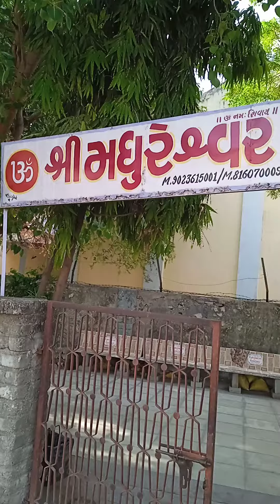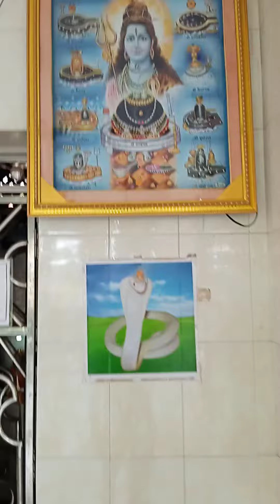Mahadev temple in rajkot Famous Shiv Temple#shorts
Famous Shiv Temple at. Title

meldi rame mari mandir rame
meldi maa song
meldi maa
meldi
aavu rudu gadhpur dham kirtan
car
divan bhuriya 2022
divya chaudhary song
express timli

geeta rabari na gito
gujarati film
gujarati geeto

jay swaminarayan katha
Id dodwa